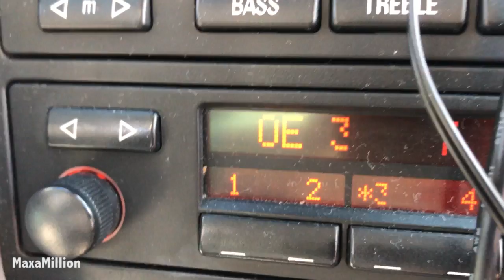RADIOMODERATOREN LIVE VERARSCHT!! | MaxaMillion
Mehr von meinem Leben gibt's jeden Tag auf Snapchat! kik: maxobeyme

Hol dir auch mein cooles Hoverboard auf eplushoverboard.com